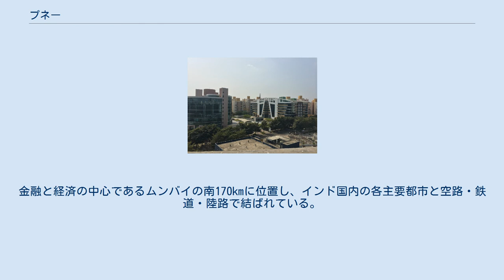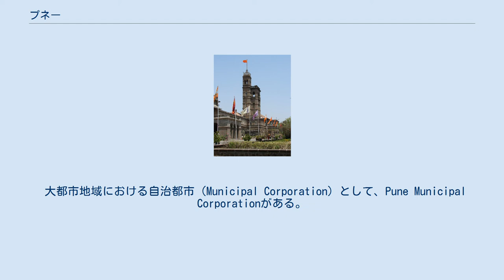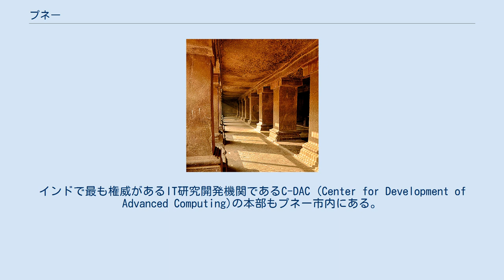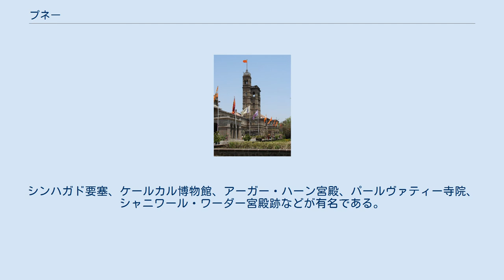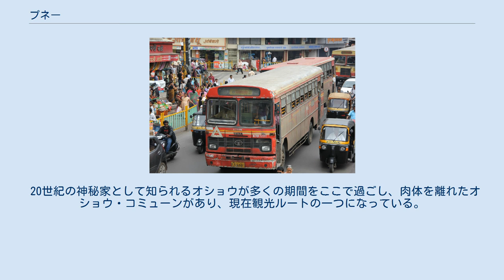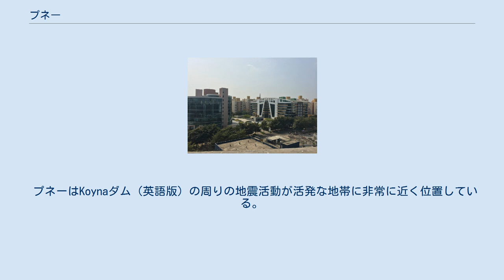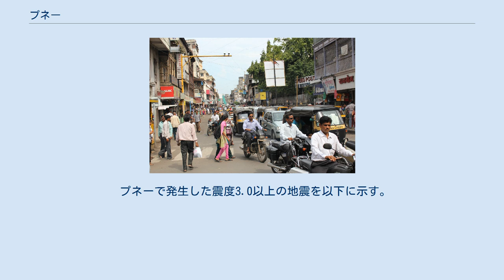プネー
プネー（Pune पुणे）は、デカン高原に位置するインド・マハーラーシュトラ州、プネー県（英語版）の都市。
同州で二番目に大きな都市。
 植民地時代に付けられた英語名称「プーナ(Poona)」も以前は公的な名称として併用されていたが、1999年に現地マラーティー語での名称「プネー」が公式名称として採用された。
現在でもプーナの名称は非公式ながら広く使われている。
（なお、前述の両名称を混同した「プーネ」という表記は誤りである。） プネーの街並み一望 プネー 2010年の都市的地域の人口は493万人であり、世界第60位、同国では第8位である。
海抜600メートルの高原にあるため、大都市の富裕層の避暑地として発達した。
金融と経済の中心であるムンバイの南170kmに位置し、インド国内の各主要都市と空路・鉄道・陸路で結ばれている。
 町の40% が緑に覆われ、インドでもっとも緑の多い街の一つであり、インドで最も安全な都市とも言われている。
 18世紀には、ムガル帝国に代わってインドの覇権を握ったマラーター王国の宰相府があった。
 英領時代から「東のオックスフォード」「インドのオックスフォード」として知られる教育・研究の中心地で、インドで最も多くの研究機関が存在する。
多くの有名な研究施設や高等教育機関があり、インド国内のみならず、世界中から学生が集まる。
プネー市内にはインド最大の科学コミュニティが存在している。
 また、工業やビジネスの中心でもあり、IT産業を中心にインドでもっとも目覚しい発展を遂げており、多くのIT産業やソフトウエア開発会社の本部がある。
市内に国際レベルの教育施設が立地することから、インド政府は、プネーをIT開発の中心的都市と位置付けた。
ハイテク機器のバンガロールとならんで示され、近年は「東のシリコンバレー」といわれている。
PCの家庭普及率はインド全国1位で、インド国内での生活水準の高さを示している。
 20世紀前半にヨーロッパに影響を与えた神秘家のメヘル・バーバーが過ごした。
また、マハトマ・ガンディーが一時期監禁された場所でもある。
 詳細はプネーの歴史（（英語版））を参照。
 大都市地域における自治都市（Municipal Corporation）として、Pune Municipal Corporationがある。
日本では単にプネー市と表記される。
 「東のオックスフォード」「インドのオックスフォード」として知られる学術都市。
2008年には、オックスフォード大学のJohn Hood学長が、プネー地区のラバサ(Lavasa)に、同大学のビジネスコースに所属するOxford University India Business Centre (OUIBC)を設置すると発表した。
オックスフォード大学が海外に施設を置くのは、800年の歴史の中ではじめてのことである。
OUIBCでは企業経営のマネージメントプログラムを開設し、教授陣もイギリスから招くとのこと。
 国立レベルの研究開発センターはじめ NCL, Tropical Meteorology, DRDO, TCS, IUCAA, などの研究機関がある。
インドで最も権威があるIT研究開発機関であるC-DAC (Center for Development of Advanced Computing)の本部もプネー市内にある。
プネーは、「熱心な者たちが崇高な目的のために集まる巣箱」として、マハトマ・ガンディーに評された。
1857年には、気象庁がシムラーからプネーに移転した。
 大学は、名門のプネー大学（英語版）以外にも17校の工科大学があり、毎年数多くのITエンジニアを世に送り出している。
 宗教行事 1000年もの歴史を持つプネーは「マハーラーシュトラ州の文化的首都」とも呼ばれており、要塞跡や宮殿、庭園など、多数の名所がある。
シンハガド要塞、ケールカル博物館、アーガー・ハーン宮殿、パールヴァティー寺院、シャニワール・ワーダー宮殿跡などが有名である。
 祭典では、8月末または9月始めに行われるガネーシュ・フェスティバルが有名。
満月を最終日として10日間行われる。
もともとは大きなフェスティバルではなかったが、独立運動に際して人々が集まるための方便としてインド国民会議派初代議長のティラクにより計画的に大きくされた。
インド独立後も大きなフェスティバルとして続いている。
 20世紀の神秘家として知られるオショウが多くの期間をここで過ごし、肉体を離れたオショウ・...